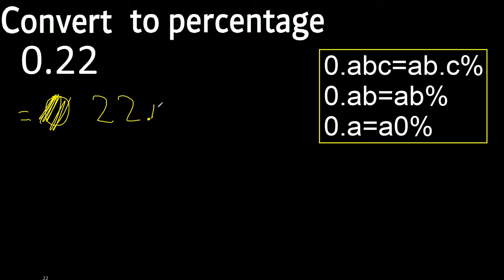convert 0.22 to percentage, 0,22 decimal to percentage, transform decimals